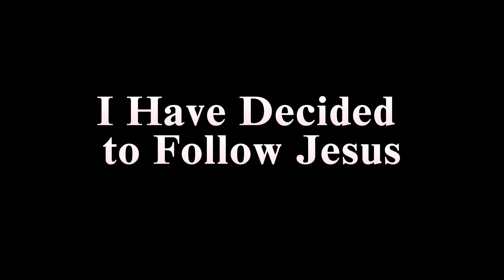I Have Decided to Follow Jesus -PianoCoversPPIA